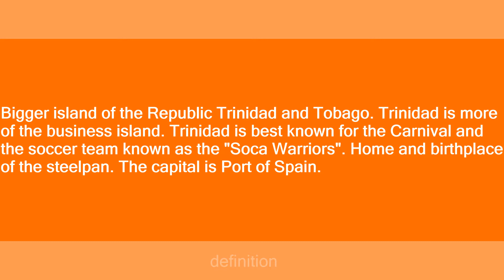Trinidad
Slang flashcards: